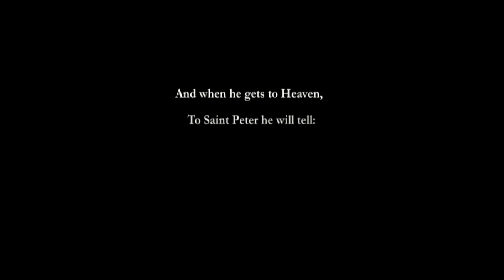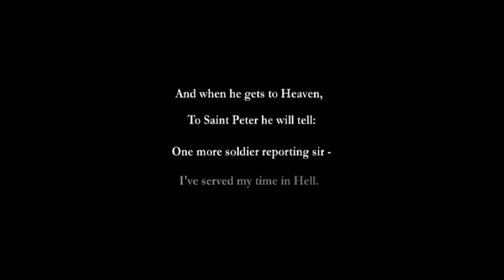MEDAL OF HONOR FRONTLINE PS2 GAMEPLAY